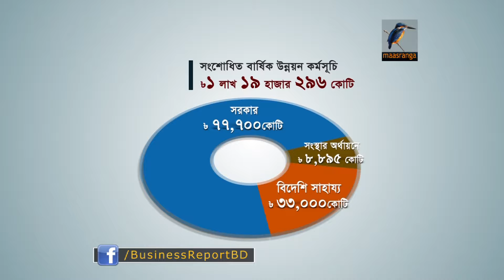আকার কমলো উন্নয়ন কর্মসূচির...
চলতি অর্থবছরের বার্ষিক উন্নয়ন কর্মসূচি বা এডিপি থেকে চার হাজার কোটি টাকা কাটছাঁট করা হয়েছে। এরমধ্যে বিদেশি সাহায্য কমে গেছে সাত হাজার কোটি টাকা। যা সরকারী অর্থায়ন বাড়িয়ে পুষিয়ে নেয়া হয়েছে। প্রধানমন্ত্রী শেখ হাসিনার সভাপতিত্বে জাতীয় অর্থনৈতিক পরিষদের বৈঠকে সংশোধিত এডিপি অনুমোদন করা হয়...